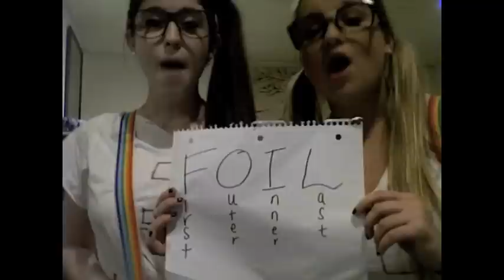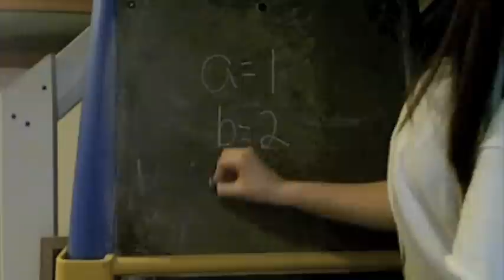Algebra 2 & Trig (Tik-Tok)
Mrs. Murphy Period 2 Math Project :)
By Brooke Grossman and Tara Ptucha